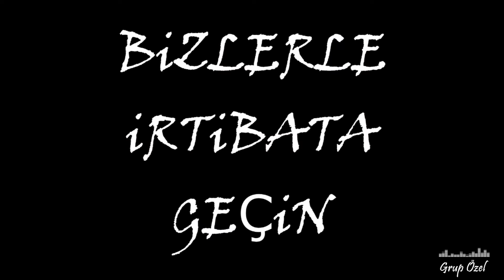Deli Ettin & Düzelir Be Kanka potpori Orkestra Grup Özel